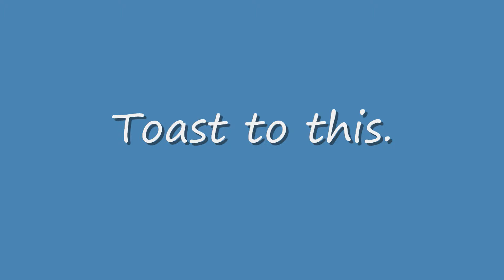Toast to this.